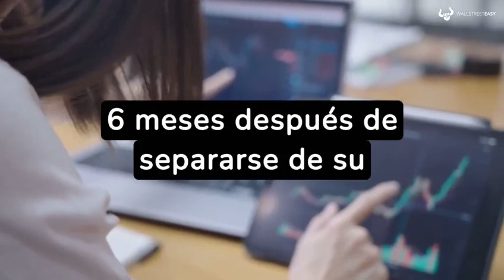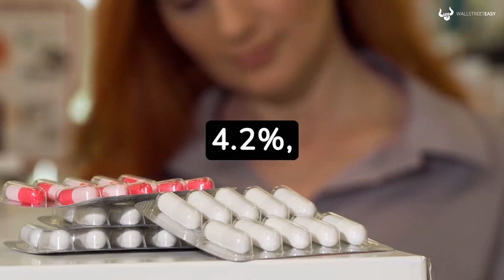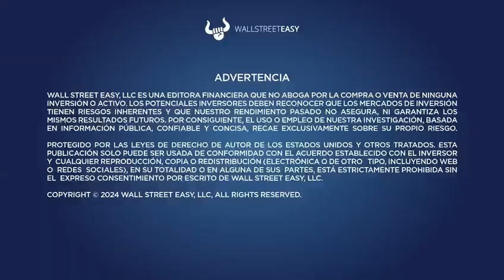Johnson & Johnson obtiene grandes beneficios de su mayor reestructuración en 140 años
Johnson & Johnson reportó ganancias e ingresos que superaron las expectativas de los analistas, con el aumento de las ventas en los negocios farmacéuticos y de dispositivos médicos.

Las ganancias por acción fueron de 2,29 dólares versus $2,28 e ingresos de $21.400M versus $21.010M. La empresa también proporcionó orientación para todo el año 2024, con ventas de $87.800M a $88.600M.

Los resultados llegan seis meses después de que Johnson y Johnson  completara su separación de la unidad de salud del consumidor Kenvue, la mayor reestructuración de la compañía en sus casi 140 años de historia.

Si quieres invertir en la Bolsa de NY, escríbenos a: info@wallstreeteasy,com